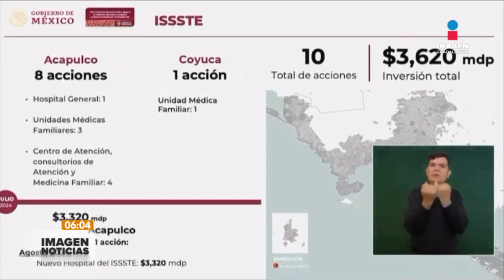Invierten más de mil millones de pesos para infraestructura médica afectada en Acapulco | Ricardo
El director general del IMSS, Zoé Robles, informó que se hizo una inversión de más de mil millones de pesos, como parte del plan de reconstrucción de la infraestructura médica afectada por el paso del HuracánOtis.